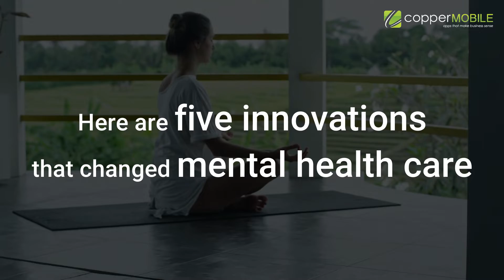Top 5 Mental Health Tech and Innovations in 2022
Today, someone who finds themselves facing mental health issues or is anxious can easily take charge of their mental health on almost any device using online programs. Unfortunately, this was unimaginable a few decades ago. A challenge here is maintaining the quality of care as we explore the intersection between clinical science and tech entrepreneurship. Fortunately, the last two years saw many innovations that used AI and big data.

Here are five innovations that changed mental health care:
1. AI- And Smartphone-Assisted Therapy
2. Prescriptions as Video Games
3. VR For Mental Health
4. The Concept of Digital Pills
5. Digital Symptom Tracking

Current Trends in Mental Health Treatment
1. The rise of Self-Management Apps
2. Skill-Training Apps
3. Passive Symptom Tracking
4. Data Collection

Health apps combine developers’ skills for making an app easy to use and entertaining and the clinician’s skills for providing effective treatment options. Thus, creating a whole new space of health tech innovations. If you are looking for a similar digital transformation solution in your industry, feel free to book a free consultation session with our experts today.